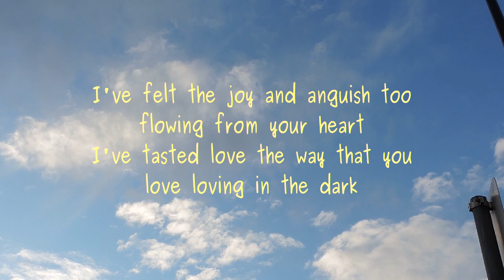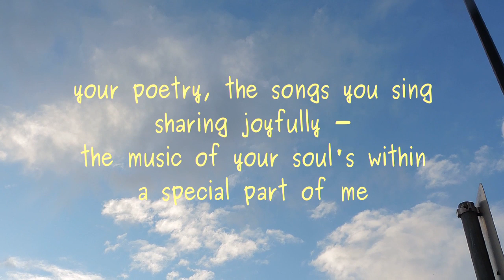The Songs You Sing